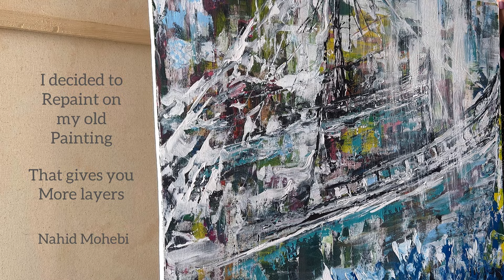How to make good layers of painting with palette knife Abstract Painting of Seascape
How to make good layers of painting with a palette knife Abstract Painting of Seascape

It is stunning when you make good layers for your painting. Sometimes you have an old painting that you don't want to keep, so you can repaint it as I did😉

Abstract Painting of Seascape & Boats for Beginners & Painting Lovers

You can make a good texture for your painting by adding layers of acrylic paint and you may use any tools that can help you.

For making smooth layers I use a brush and for hard textures, I use a palette knife.
A set of palette knives on Amazon
A set of brushes on Amazon;

Canvas size: 28 x 28 inches Canvas 24x24 inch on Amazon

Acrylic paints; White, Black, Yellow Ochre, Turquoise
Turquoise Blue on Amazon
Cadmium yellow on Amazon

Easy abstract painting step by step for beginners.

My old painting was a big ship and the new one is to
Boats 😄
This canvas loves seascape, so I just enjoyed the painting